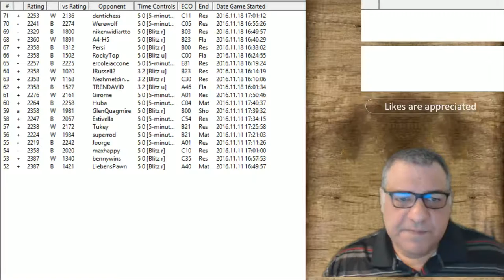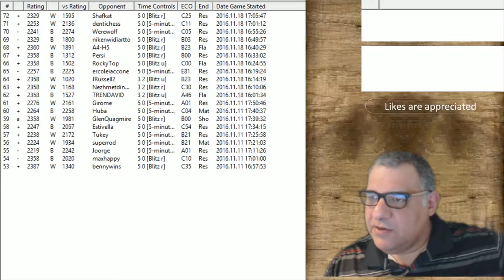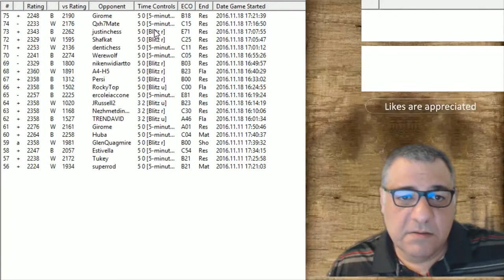Let's Crush the Kings! with CM Tryfon Gavriel @chessclub.com 2016-11-18